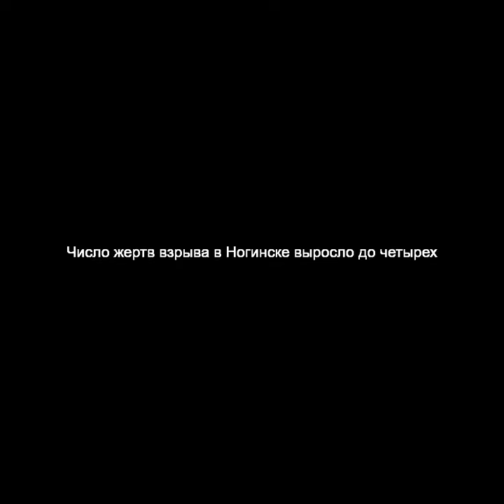Число жертв взрыва в Ногинске выросло до четырех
По последним данным, в результате взрыва бытового газа в ногинской девятиэтажке погибли две женщины, мужчина и девочка-подросток. Остается неизвестной судьба еще троих жильцов дома.